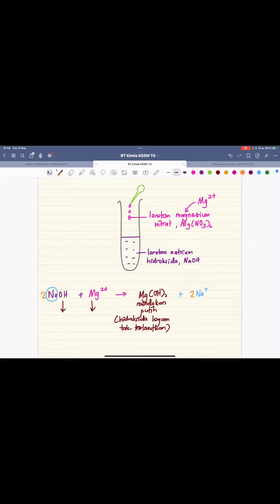KSSM 6.4 Sifat2 Kimia Asid & Alkali - sifat kimia alkali (Bhgn 4)